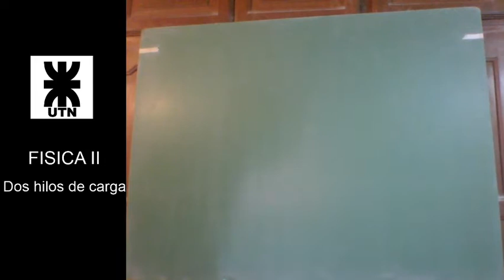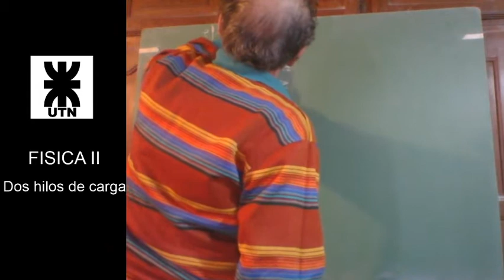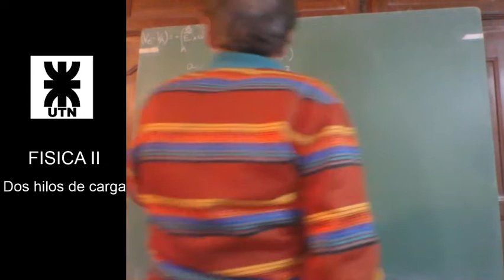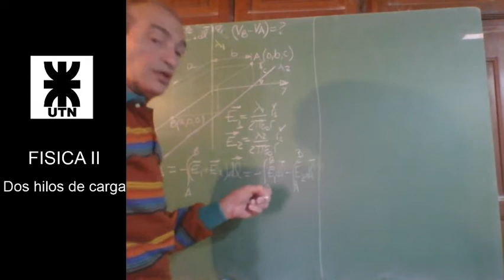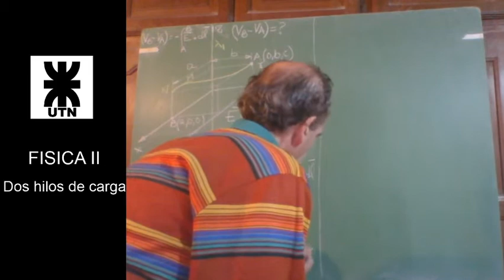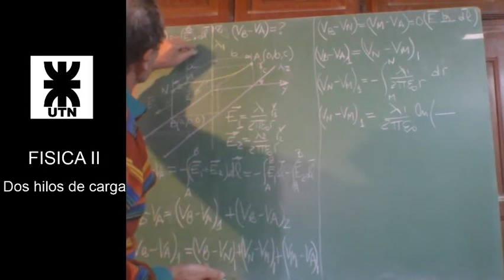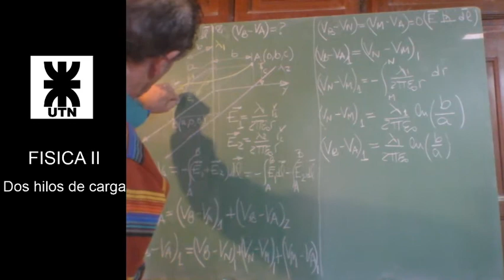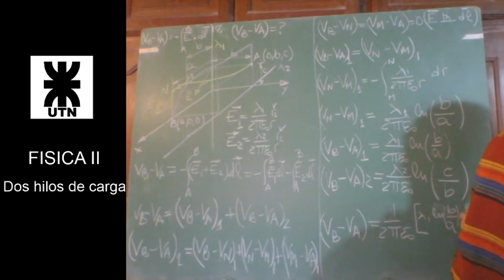Diferencia de potencial entre dos puntos frente a dos lineas infinitas de carga no coplanares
El método de superposición aplicado sobre diferencias de potencial. Solución del problema por suma de la solución para cada hilo del caso  de la diferencia de potencial  en las proximidades del un solo hilo conductor entre dos puntos no coplanares con el hilo.